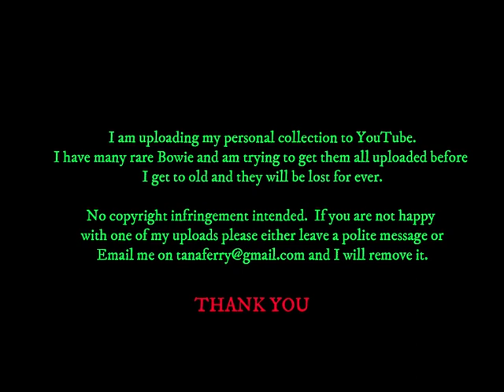David Bowie - Backstage Clip - Concert Of Hope Aids - BBC News - 02 December 1993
Short clips of Bowie meeting Lady Di backstage at Wembley London.